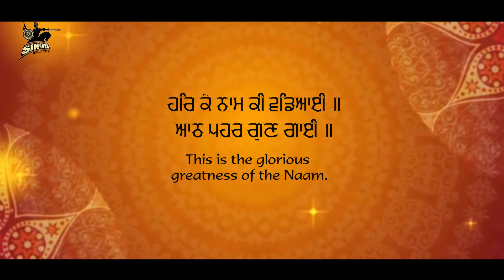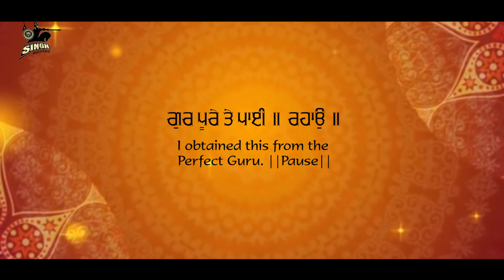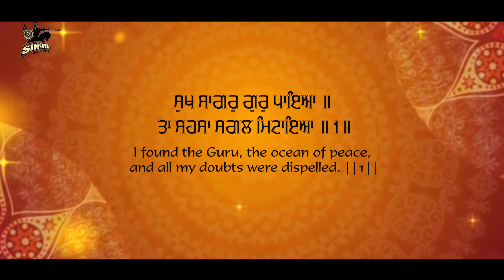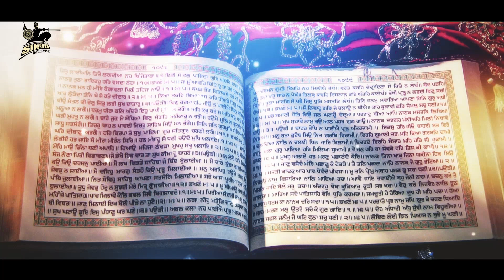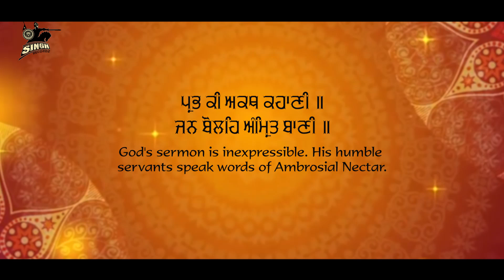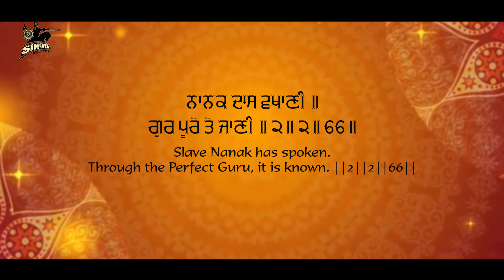Har Ke Naam Ki Wadeyai | Bhai Hardeep Singh Ji | Ludhiana Wale | Spiritual Gurbani | Singh Recordz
Artist : Bhai Hardeep Singh Ji (Ludhiana Wale)
Album : Har Ke Naam Ki Wadeyai
Title : Har Ke Naam Ki Wadeyai
Label : Singh Recordz, Ludhiana.

Recorded at : Singh Recordz Studio, Ludhiana.